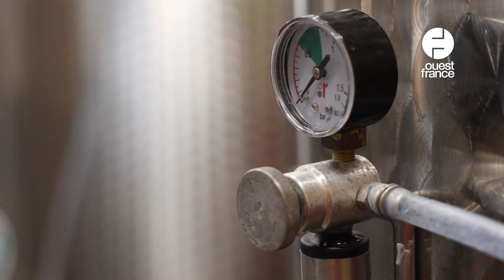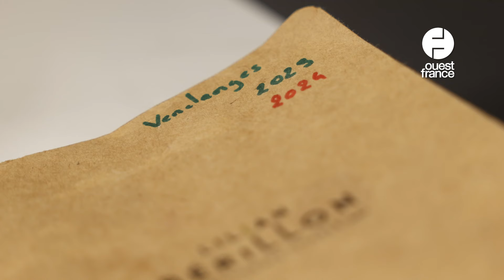Ils sont parmi les premiers à replanter des vignes en Bretagne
En 2018, Marina et Loïc Fourure ont planté près de 6 hectares de vignes à Theix-Noyalo, dans le Morbihan. Les deux vignerons font partie des précurseurs car désormais, chaque année depuis 2016, de plus en plus de vignerons et viticulteurs s'installent en Bretagne.